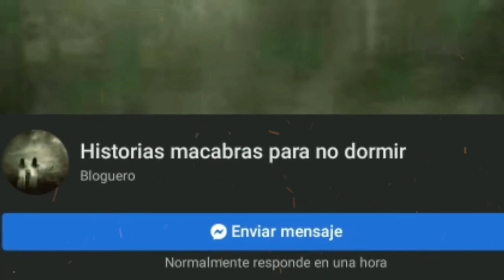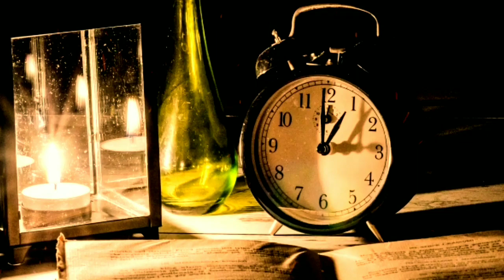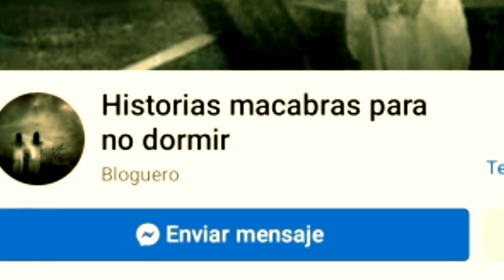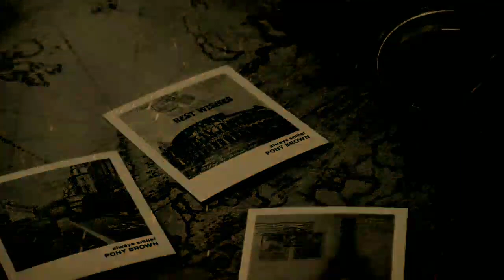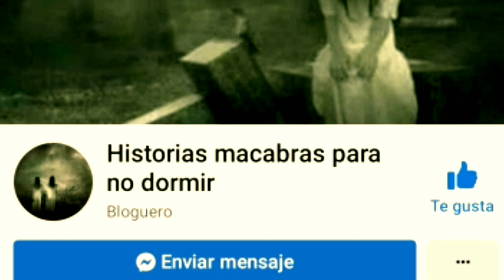3 Relatos Reales De Terror Para No Dorimir | 3 Historias De Terror Que No Te Dejaran Dormir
Aun después de muerta mi abuela no dejaba en paz a mi mamá, su odio pasó las barreras de la realidad, 3 Relatos Reales Para no Dormir.

Visita el Espacio de la Autora.
IGNORAR TAG